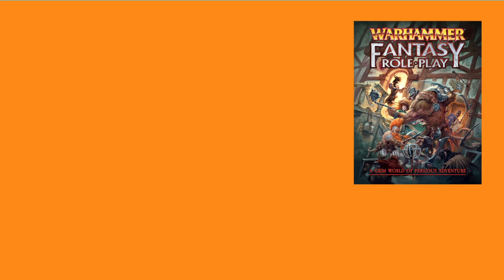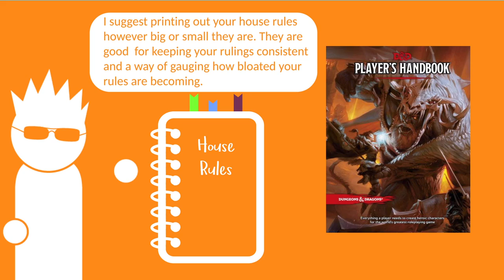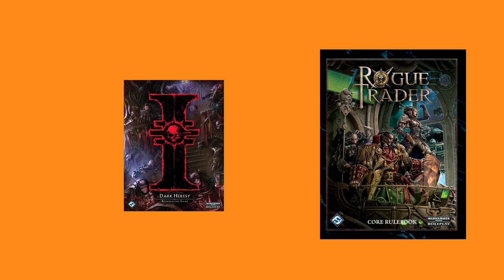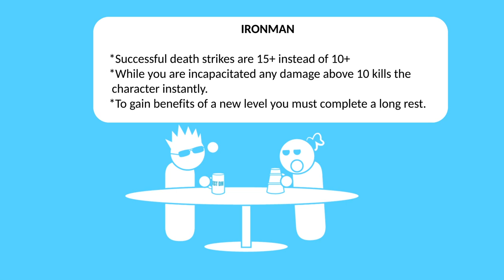Homebrew (YDM)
My thoughts on Hembrewing in tabletop roleplaying games.